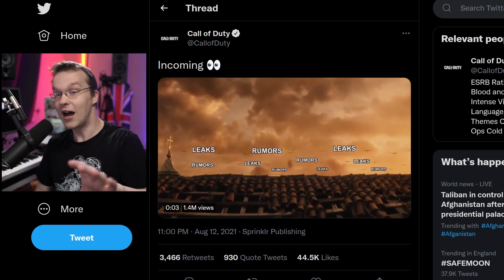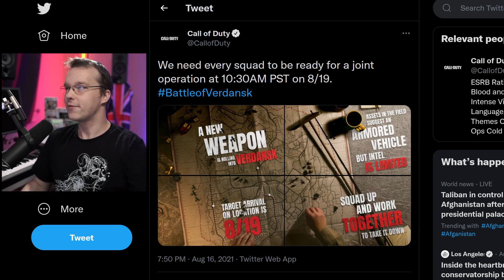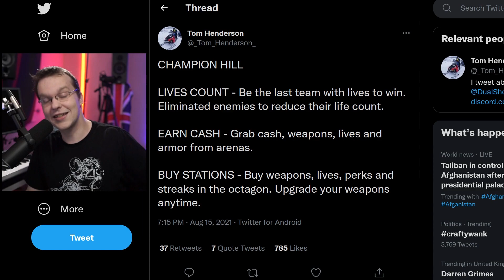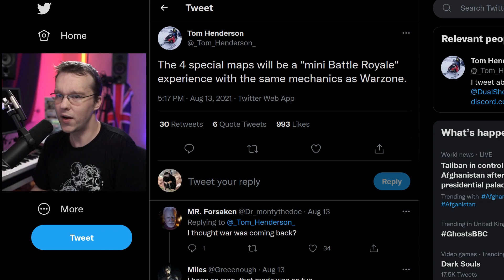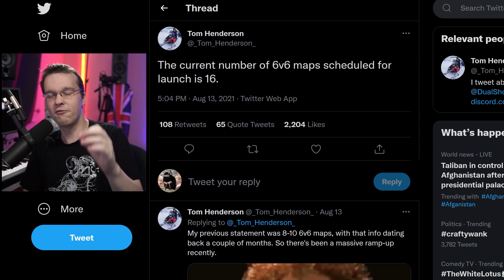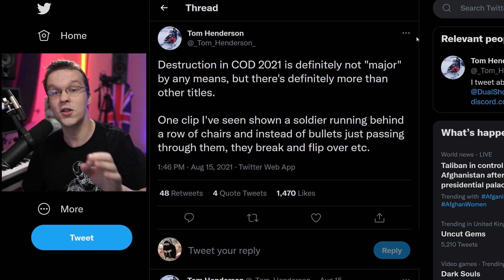Call Of Duty Vanguard Reveal Announcement | What We Know So Far | Could Vanguard Save Warzone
Jeremy Prime
Pensacola
Florida, USA
32524